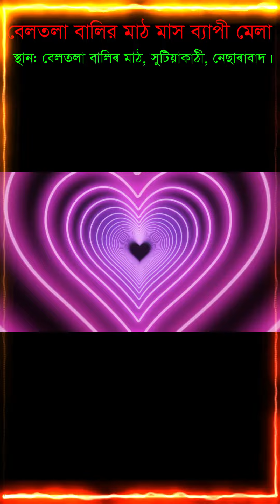Beltola Balir Mat Mela-2023| বেলতলা বালির মাঠ মেলা-২০২৩ | Sutiakathi, Nesarabad | Only Joy Bd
বেলতলা বালির মাঠ এক মাস ব্যাপী মেলা। মেলাতে আছে দি কাঞ্চন সার্কাস,  যাদু  প্রদর্শনী এবং র‌্যাফেল ড্র লটারী।
Welcome to the Only Joy Bd channel
 I hope you enjoy this video from my channel